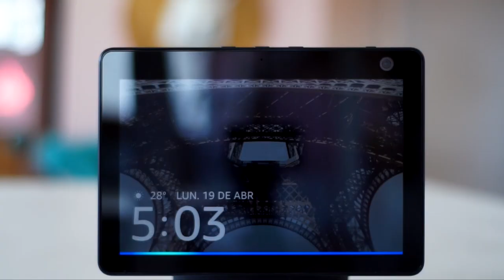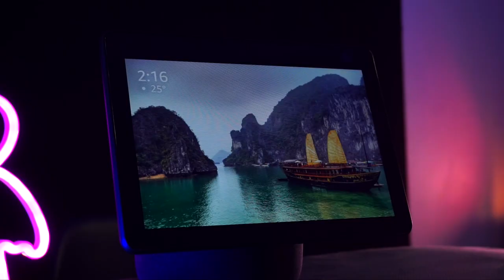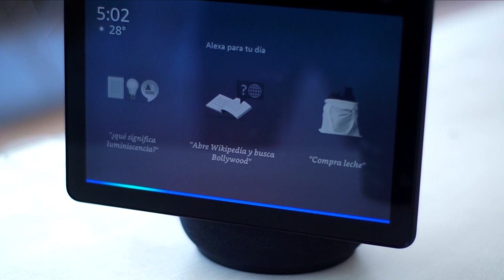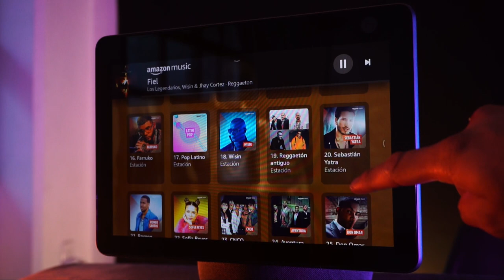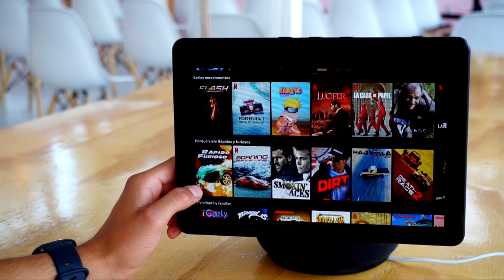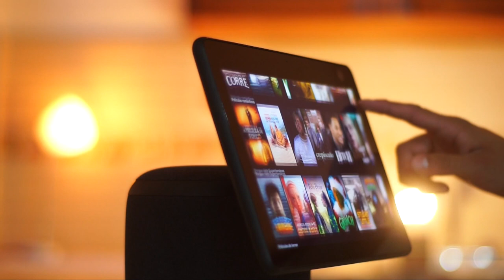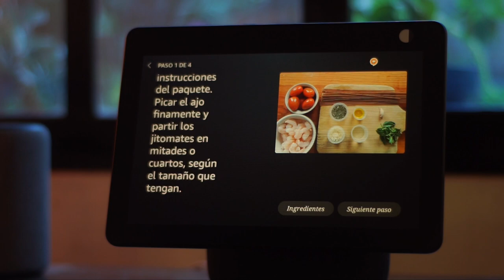Echo Show 10 / ¡ME SIGUE! / Experiencia con Alexa